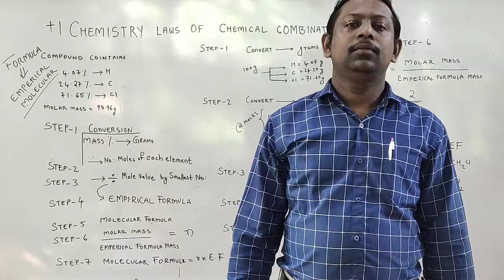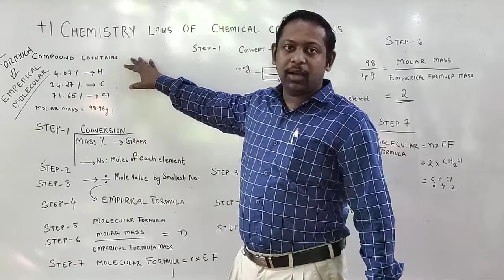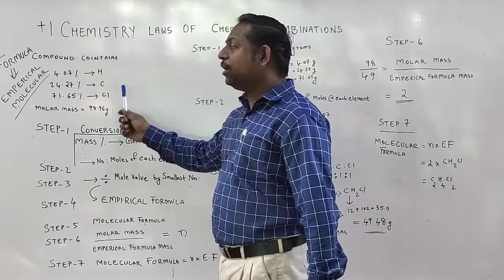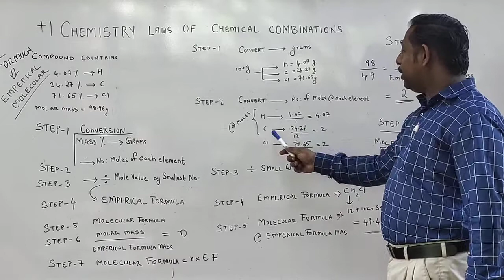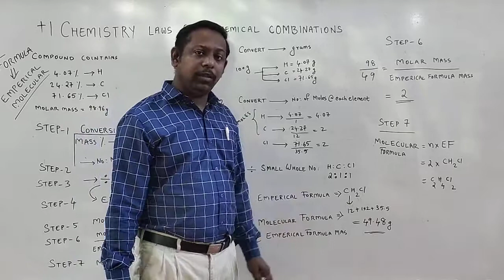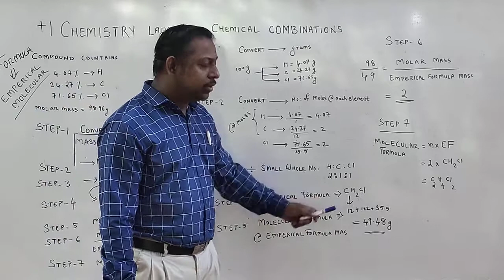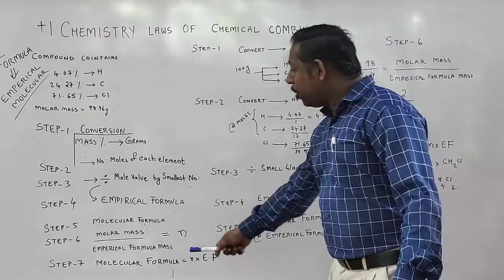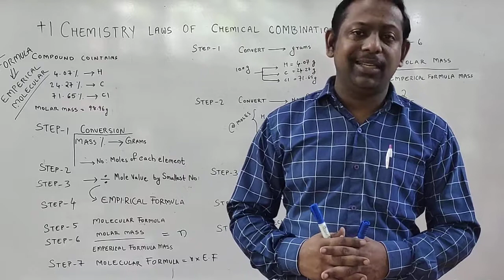+1 CHEMISTRY CHAPTER 1 - 021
ഫോർമുല  EMPERICAL FORMULA AND MOLECULAR FORMULA